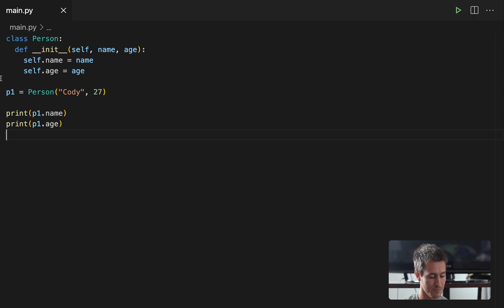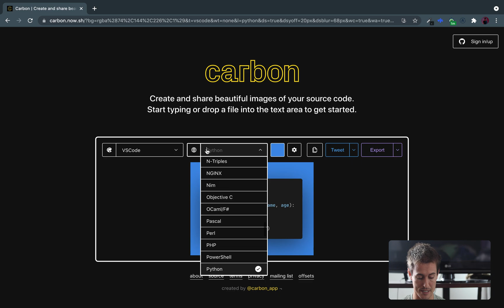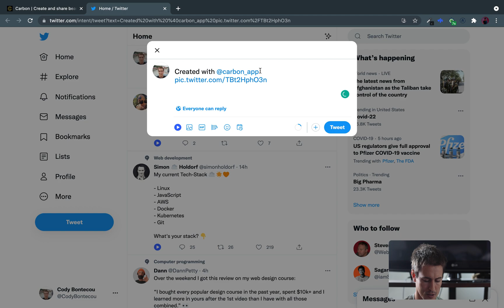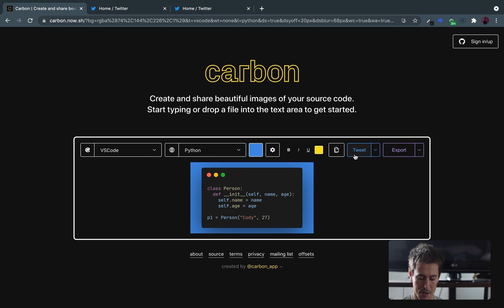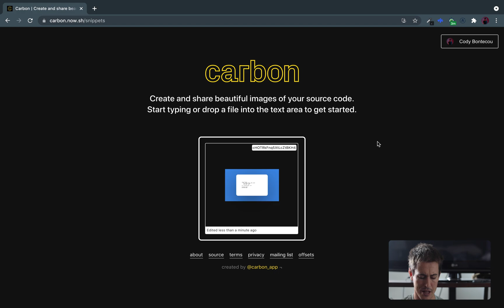Carbon - Generate Beautiful Images of Source Code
Carbon is the easiest way to create and share beautiful images of your source code.

Start typing or drop a file into the text area to get a beautiful image of your source code with syntax highlighting and easy sharing options.